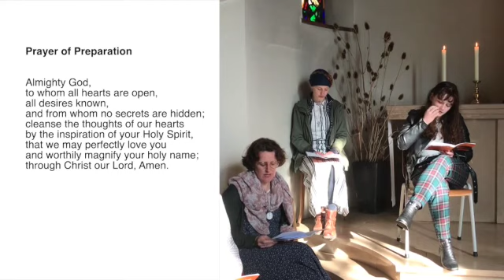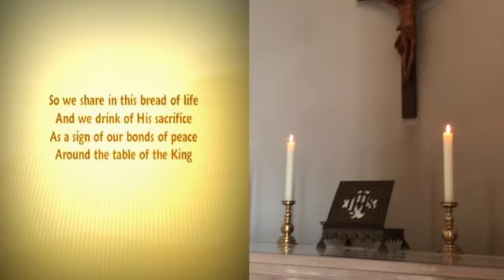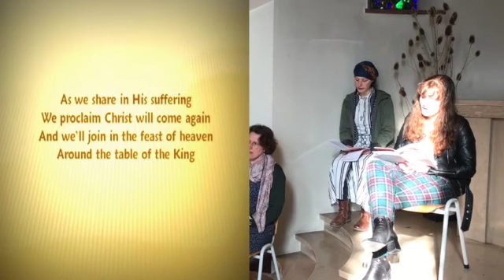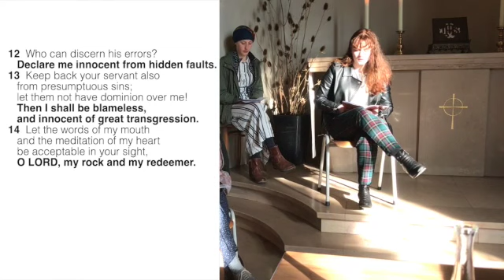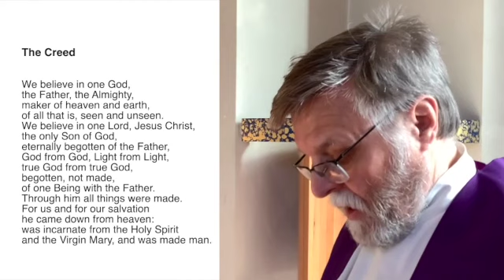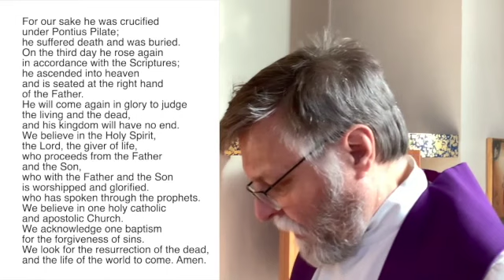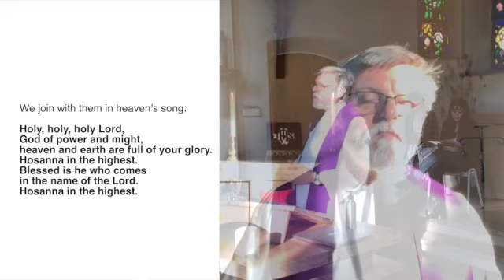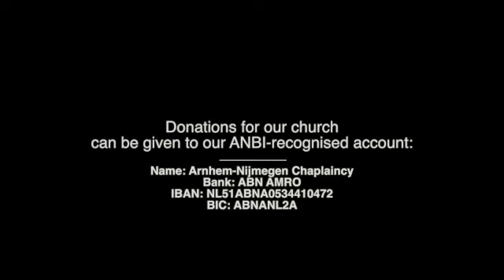Anglican worship Service 7 March 2021, Arnhem-Nijmegen